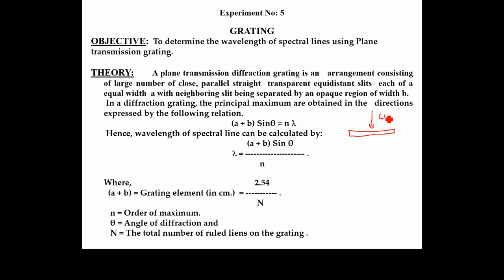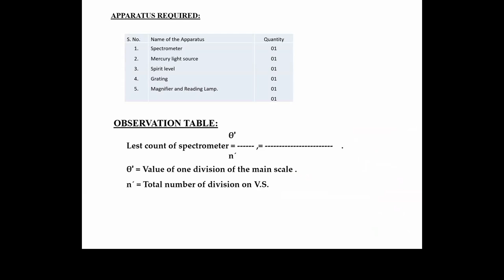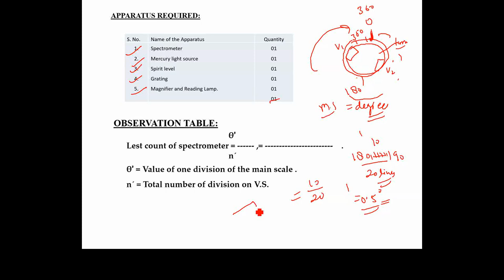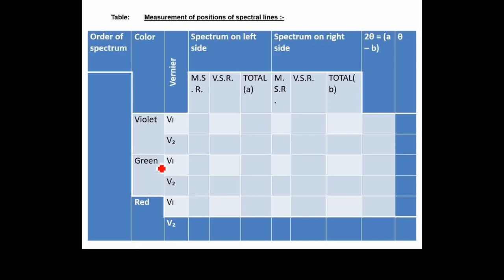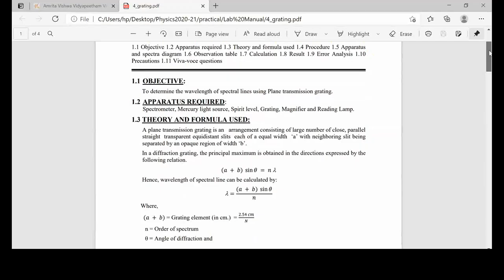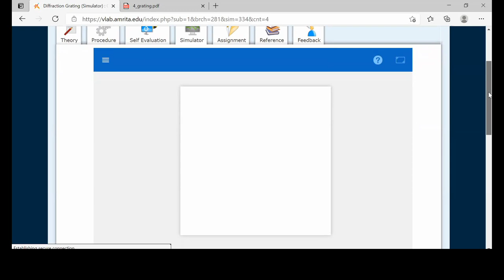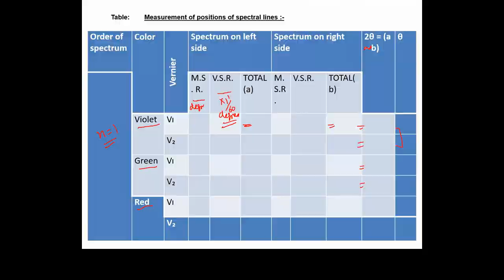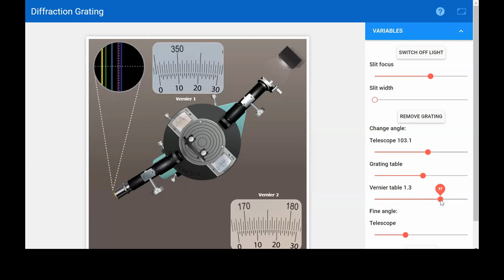Determination wavelength of Spectral Lines using Plane Transmission Grating | Physics | Virtual Lab